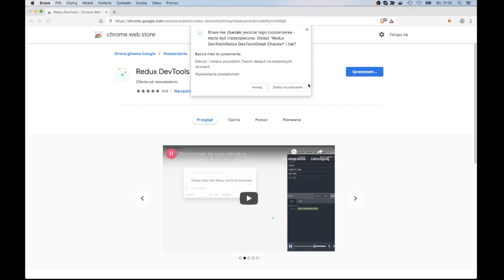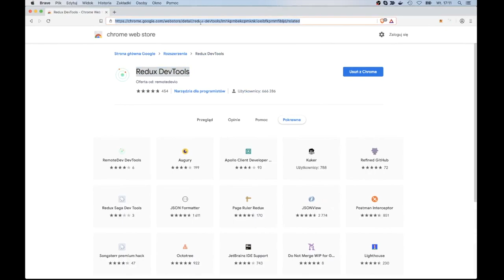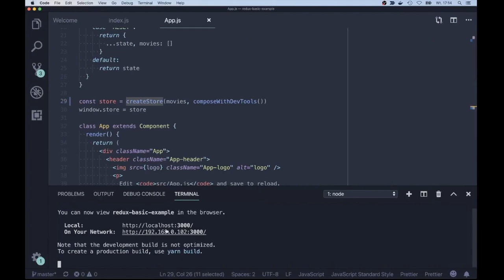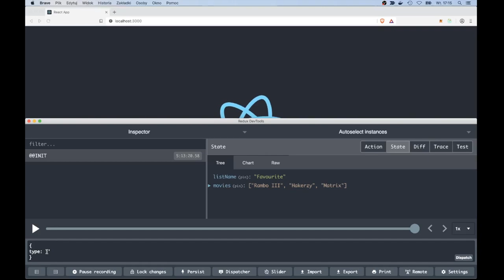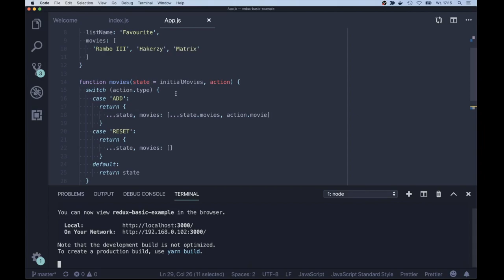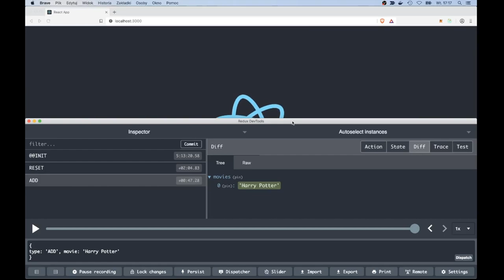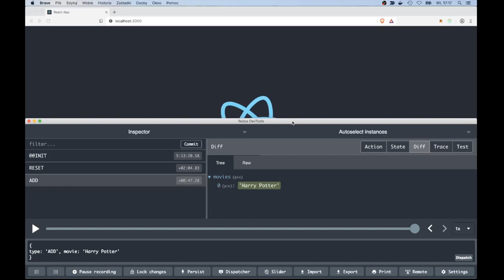Debugowanie - Podstawy Redux